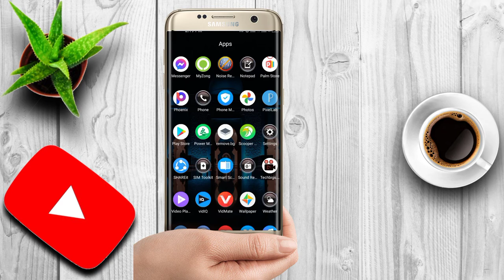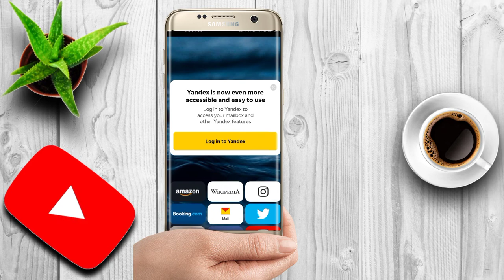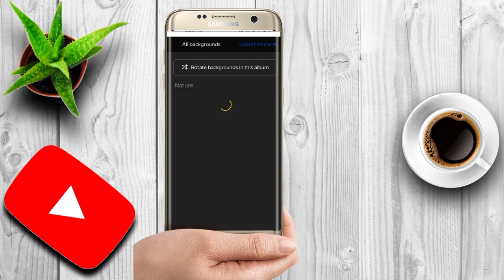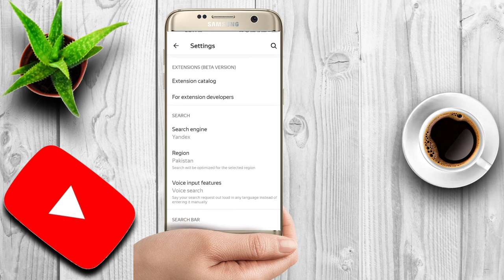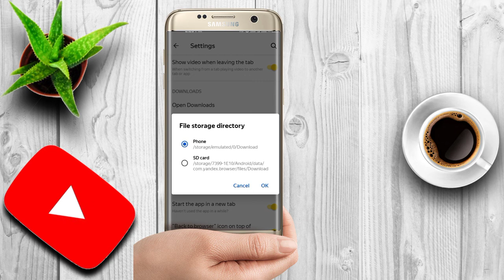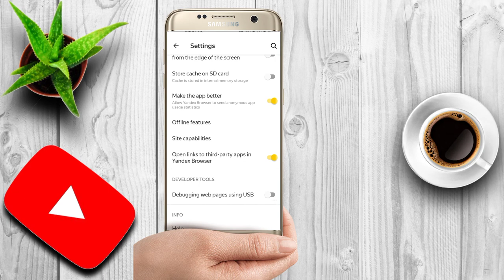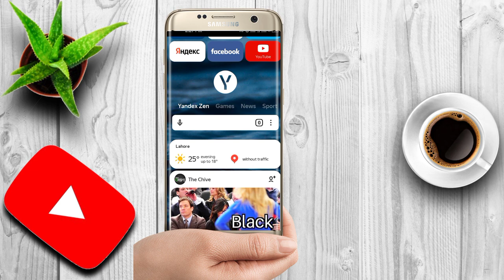Yandex browser kesy use kary. yendex browser sy extantion kesy banay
yandex browser kesy use kary.
yandex browser sy extantion kesy banay
ye bhuy behtreen app hy tamam youtuber k liye.